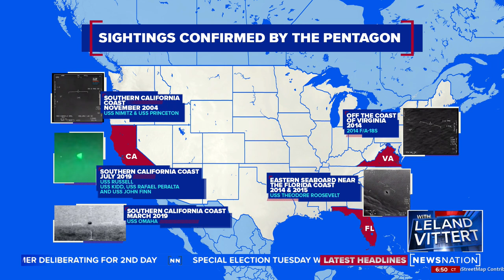UFO encounters leave burns, brain damage: Pentagon | On Balance With Leland Vittert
Nick Pope used to run the British Government's UFO Project and is now recognized as one of the world's leading experts on the unexplained.

During Tuesday night’s edition of On Balance With Leland Vittert, he discusses the newly released Pentagon documents which allegedly show possible effects from alien visits.